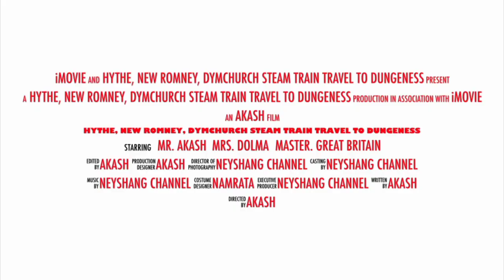Trailer of SHort Tour video of Steam Train Travel.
Hi ! My lovely viewers, had a Nice day out Travelling in Steam Train, it was a great experience. Journey, Hythe, New Romney, Dymchurch, Dungeness. Family adventours trip day out.